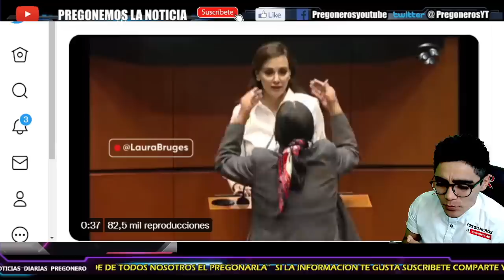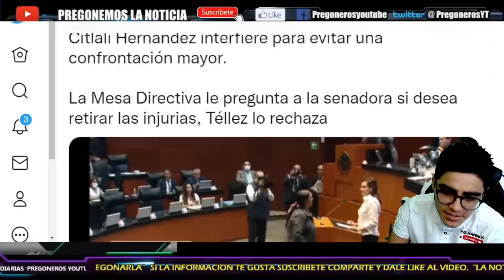¡SE LA COBRO POR COMPLETO!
- PREGONERO INFORMA